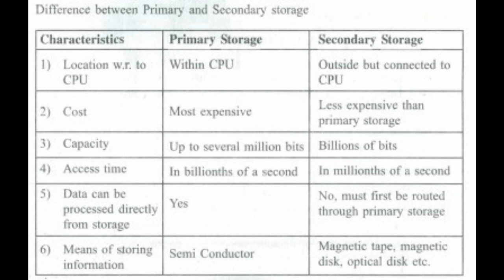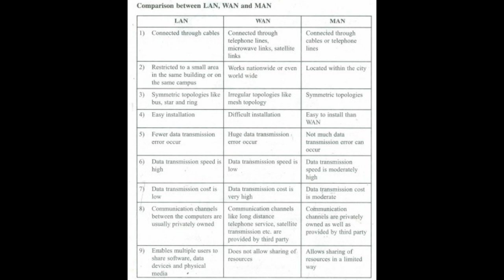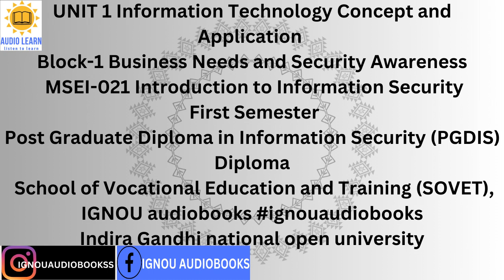UNIT 1 Information Technology Concept and Application Block-1 MSEI 021 PGDIS SOVET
UNIT 1 Information Technology Concept and Application
Block-1 Business Needs and Security Awareness
MSEI-021 Introduction to Information Security
First Semester
Post Graduate Diploma in Information Security (PGDIS)
Diploma
School of Vocational Education and Training (SOVET), IGNOU audiobooks